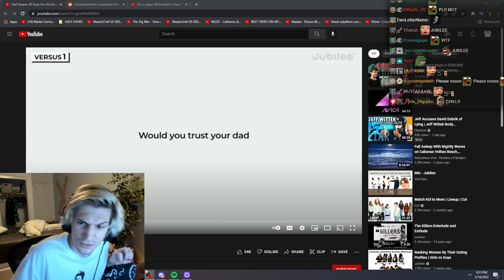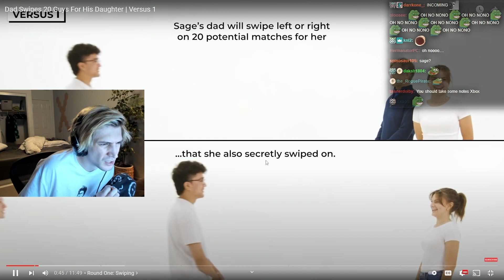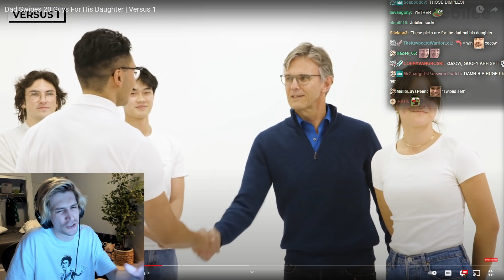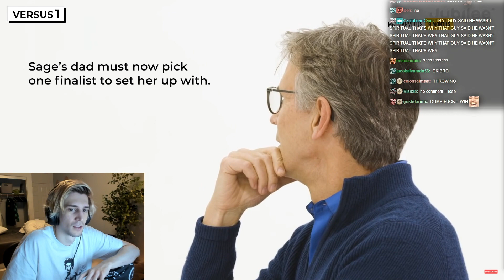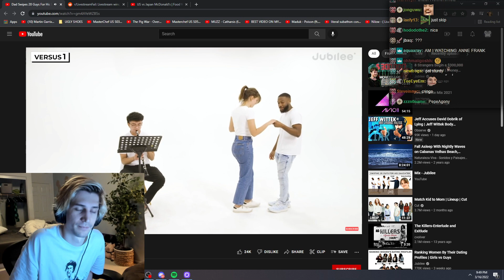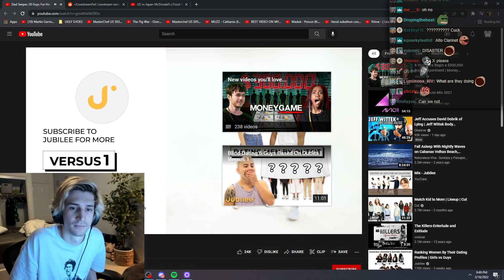Dad Chooses Who His Daughter Sleeps With